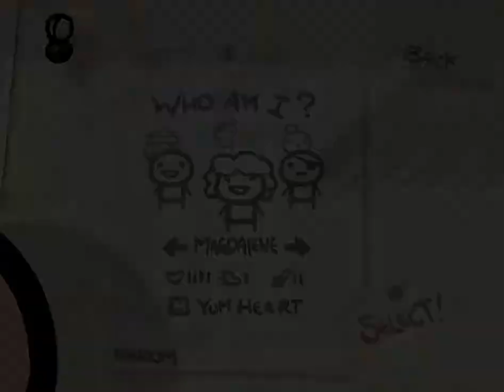The Binding of Isaac - Wrath of the Lamb [Part 2] (Gameplay / Youtube Muted Commentary)